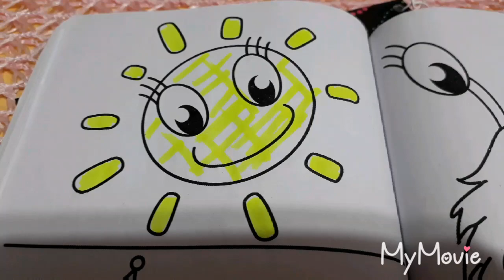#311 - 365 Desenhos para Colorir